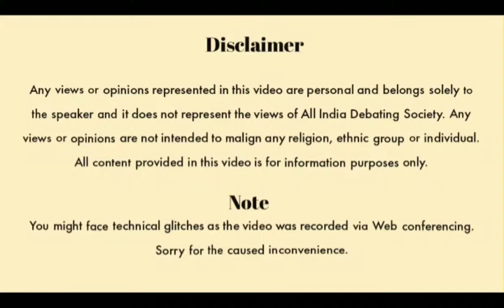In Conversation with Nishant Jain (I.A.S)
Dialogue with Nishant Jain who is an I.A.S Officer currently posted in Rajasthan and was also the UPSC Topper of 2014 Batch in Hindi Medium.